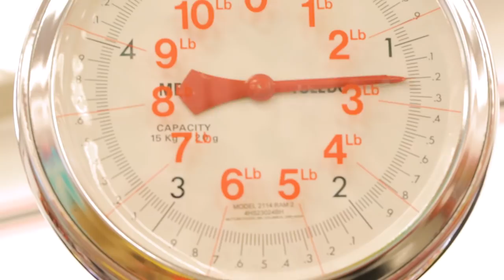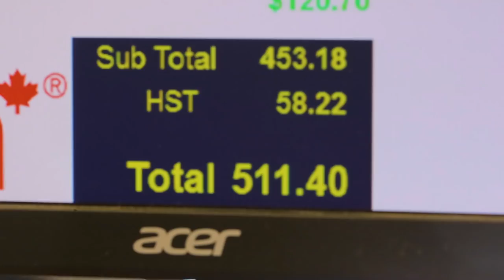200lb BURRITO MADE OF CANDY! [TOP 5 CRAZIEST MEALS]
We bought over $1000 of candy  and wrapped it with 300 Fruit Roll-Ups.

LIKE/FAVORITE and SHARE for new meals every week!

200lb BURRITO MADE OF CANDY! [TOP 5 CRAZIEST MEALS]